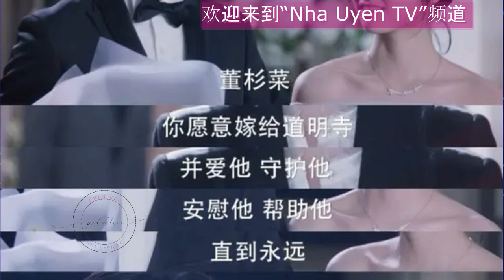王鹤棣：从万人嘲到千万粉丝的成名之路，代表作《苍兰诀》《流星花园》1WangHedi 1王鹤棣 1หวังเหอตี้ 1ВангХеди 1ワンヘディ#1“Nha Uyen TV”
新世代流量小生王鹤棣，自2022年《苍兰诀》播出后迅速爆红，如今在戏剧和综艺节目中都有出色表现，不仅代言了众多广告，还在各大社群平台上拥有大量粉丝，成为备受瞩目的明星。 王鹤棣以其俊朗的外貌和多才多艺的表现，吸引了广泛的关注和喜爱。 接下来让我们来看看“王鹤棣”的人物全解析吧！
王鹤棣的出道背景
王鹤棣于2017年时正式进入演艺圈，当时的他18岁，参加了真人秀节目《超次元偶像》，并获得了总冠军。 虽然该节目的知名度不高，但是他在比赛期间被当时为主持人的娱乐圈大前辈何炅赏识，在他面临淘汰之时给了他机会。 而后更幸运被电视制作人《柴智屏》看中，邀请他出演《流星花园》的男主角道明寺，成为他首次展露头角的契机。